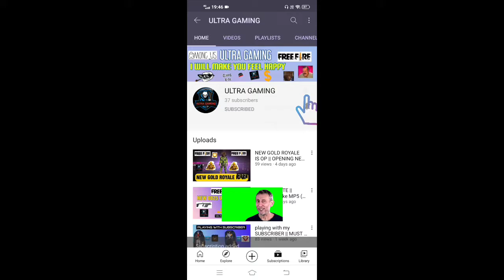Don't underestimate the power of AN94 || ULTRA GAMING ⚡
Guys in today's video I am playing FREEFIRE

★♪ CREDITS ♪★

   Spotlight

tarvanchi

Don't ignore this

ignore this tags... if you can .

MUST watch

ABOUT MYSELF :-
My name is Souvik Dagupta
I am a pure indian 🇮🇳🇮🇳

JAI HIND 🇮🇳🇮🇳